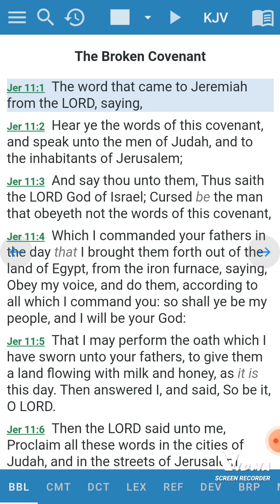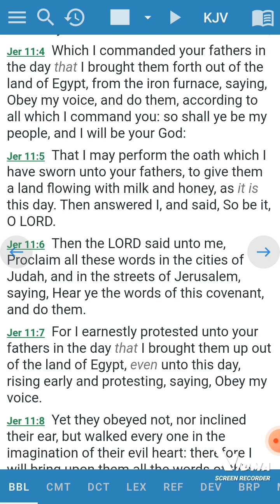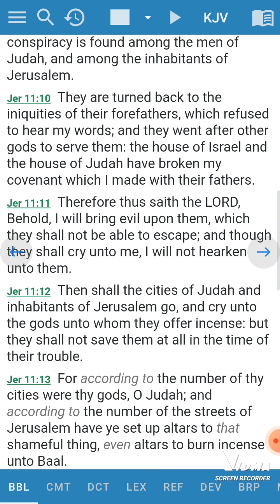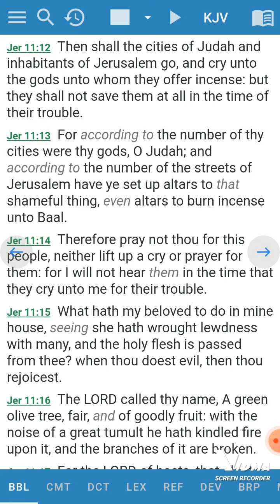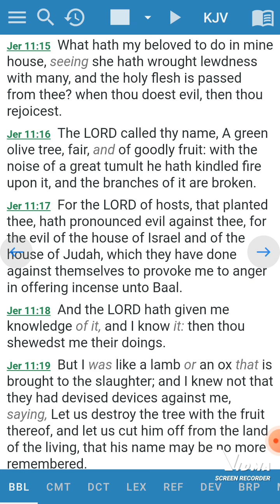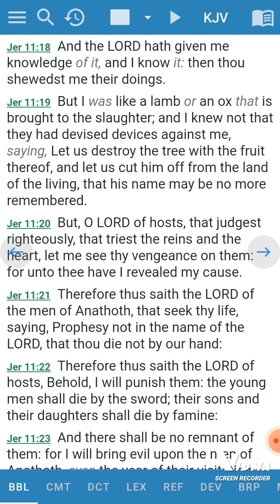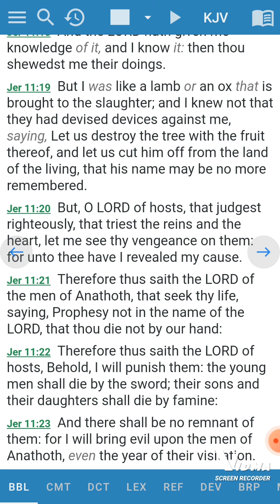The Broken Covenant